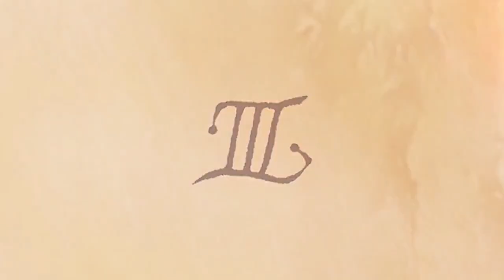Free2pay #36 : Shenmue 3, Easy Mobile money et les nouveaux jounalistes de l'E3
Nouvelle et énième chronique (vous n'en n'avez pas marre ?) des deux experts d'UnDropDansLaMare. Cette semaine on reste focalisé sur l'E3 avec une réflexion sur la communication bidon orchestrée autour de Shenmue 3. Nous reviendrons ensuite sur la tendance des gros studios à réaliser quelques profits annexes à leurs productions principales en se mettant au jeu mobile, puis nous finirons sur une analyse sur le journalisme spécialisé peut-être légèrement anticipatrice mais à l'ombre menaçante bien présente.